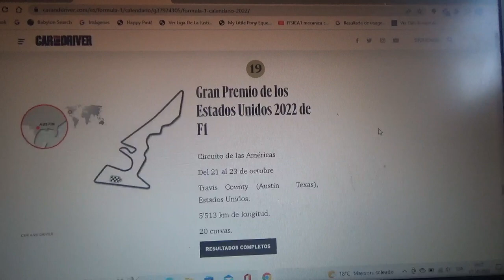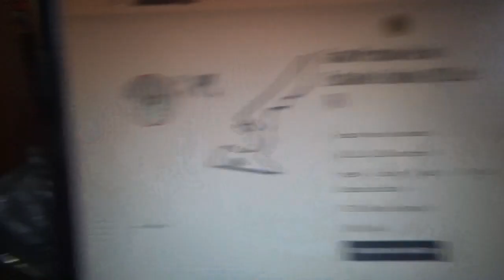Previa GP de Estados Unidos 2022 de F1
Una breve previa de lo que será el Gran Premio de Estados Unidos de la Temporada 2022 de Fórmula 1 en el Circuit de las Américas en Austin Texas

Apuesto por la victoria por Max Verstappen y para que Red Bull Racing obtenga su 5to campeonato de constructores ya que en el reciente GP de Japón ya obtuvo de la mano de su piloto estrella su 6to de pilotos